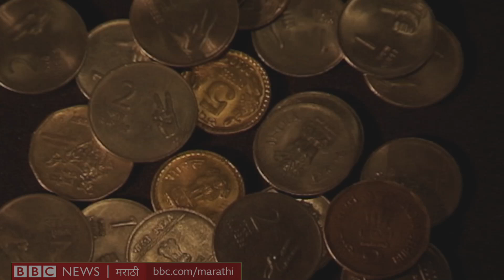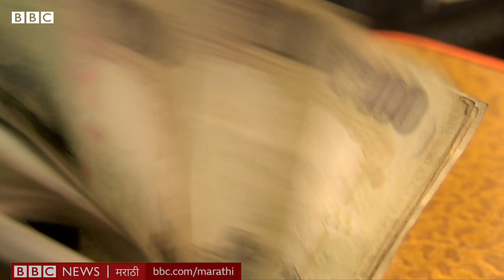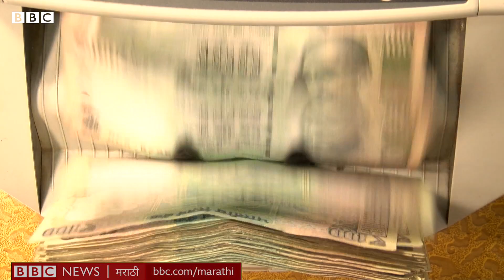Budget 2020 : मंदी आणि रोजगारावर हे बजेट उत्तर शोधणार का? | Will budget help Jobs & Slowdown?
5% वृद्धीदरावर आलेल्या भारतीय अर्थव्यवस्थेला शनिवारच्या बजेटमधून बूस्टर डोस मिळणार का? कोणत्या क्षेत्रांत मंदी आहे, आणि त्यासाठी काय पावलं उचलण्यात येण्याची शक्यता आहे?
मंदी आणि रोजगारावर हे बजेट उत्तर शोधणार का?